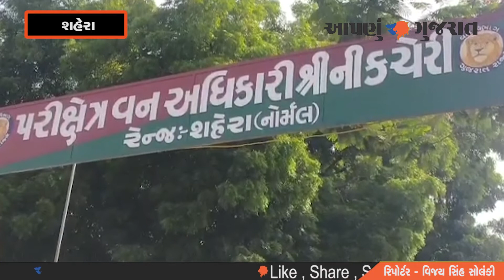SAHERA તાલુકાના આંબાજેટી પાસે પરવાના વગર થઇ રહી છે લાકડાની હેરાફેરી